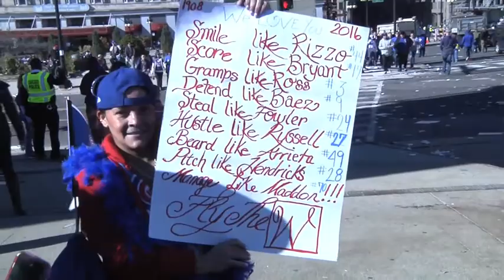IMS - Cubs Rally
Went down to the Cubs rally on Friday 11/4/16. Saw some of the 5 million people and talked with a couple of them. It was an adventure to say the least.
I shot all the video and did the editing. Al Mack and Darnell Williams were my interviewers.